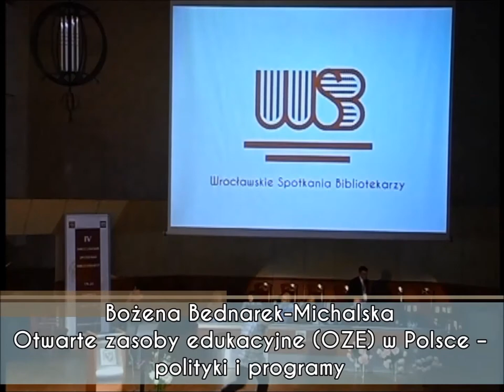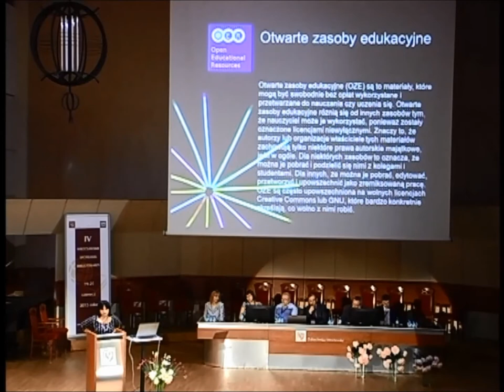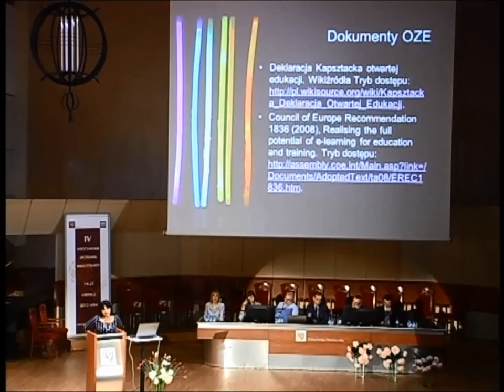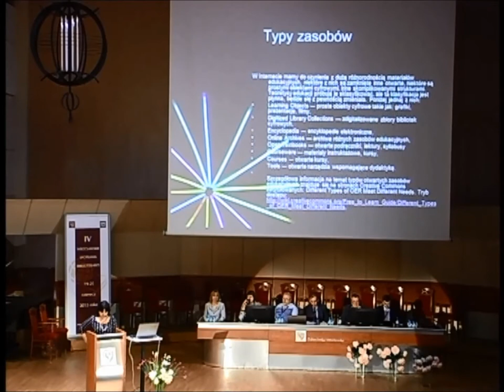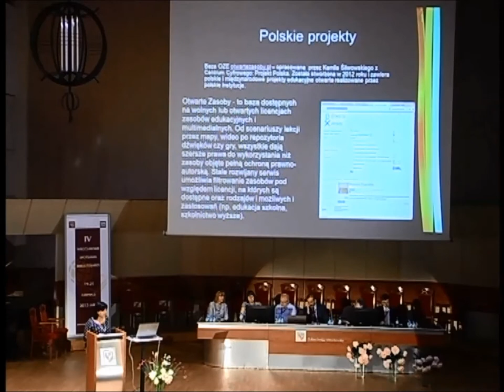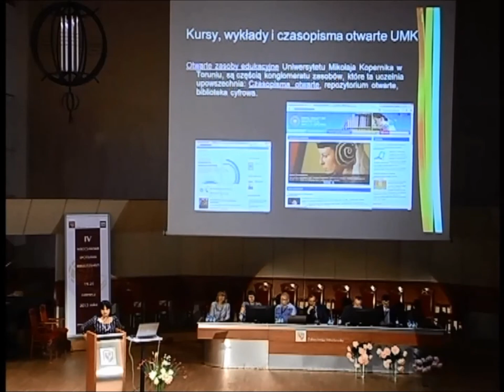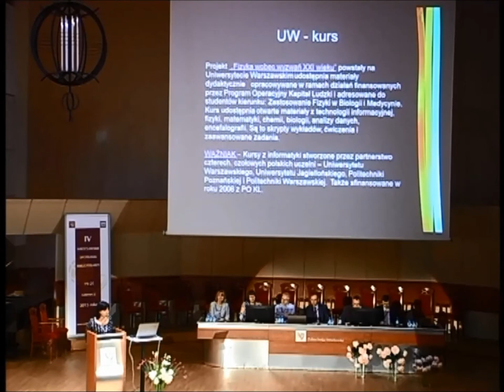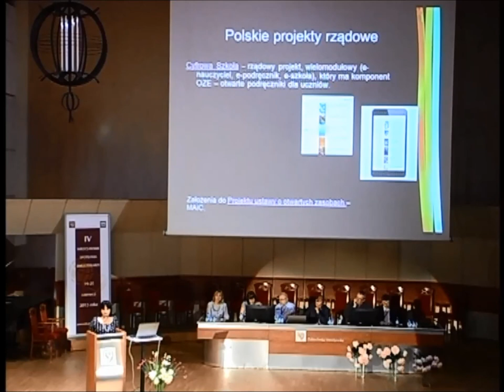Bozena Bednarek Michalska - Otwarte zasoby edukacyjne (...) - IV WSB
SESJA I. BIBLIOTEKA NAUKOWA -- PYTANIA I WYZWANIA

Bożena Bednarek-Michalska
Biblioteka Uniwersytecka w Toruniu

Otwarte Zasoby Edukacyjne (OZE) w Polsce - polityki i programy

Autorka opisuje nowe otwarte inicjatywy edukacyjne powstające w Polsce zarówno ruch społeczny działający na rzecz otwarcia zasobów edukacyjnych, jego poczynania oraz osiągnięcia, jak i zrealizowane w kraju projekty. Pokazuje przemiany w kontekście światowym, a szczególnie europejskim, by porównać czy Polska jest w pierwszym czy dalszym nurcie zmian. Wyjaśnia na jakie bariery napotyka nasz kraj w budowaniu otwartych zasobów edukacyjnych oraz jakie metody stosuje w ich pokonywaniu. Podkreśla wagę nowego podejścia do elektronicznych zasobów i ich funkcjonowania w obiegu naukowym - szczególnie w kontekście bibliotek akademickich. Podaje konkretne polskie przykłady i rozwiązania.